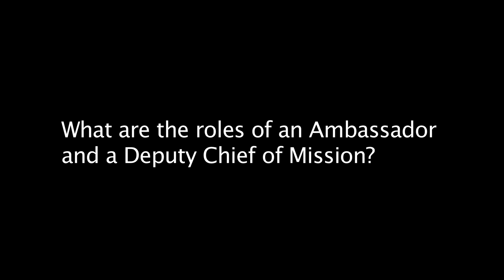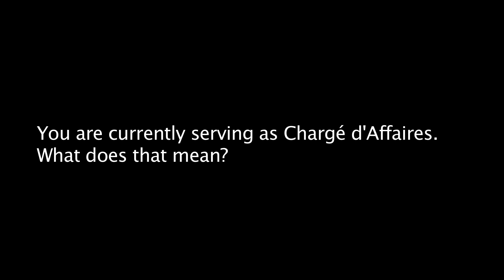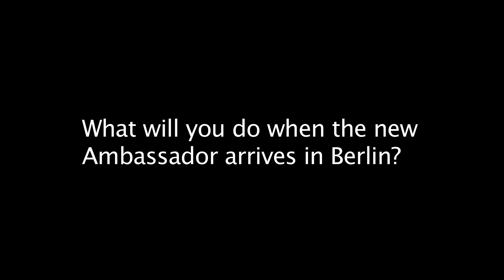Interview with Chargé d'Affaires a.i. James D. Melville, Jr.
As the U.S. Embassy Berlin waits for a new Ambassador to Germany to be confirmed business goes on as usual. James Mellville is acting Chief of Mission in the absence of an Ambassador. Here he talks about his role and the position of Chargé d'Affaires.